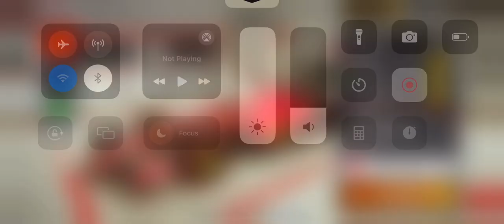F1 Mobile Racing 2023 Pro League Race Highlights Australia Grand Prix Ferrari SF-23